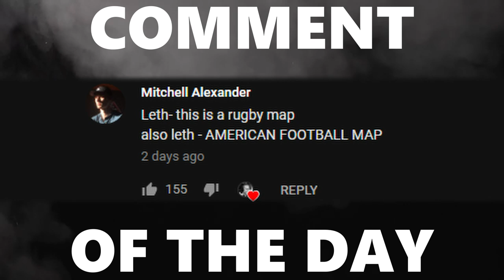SO MANY GOAL-LINE SAVES | High Level Rank S Lobby